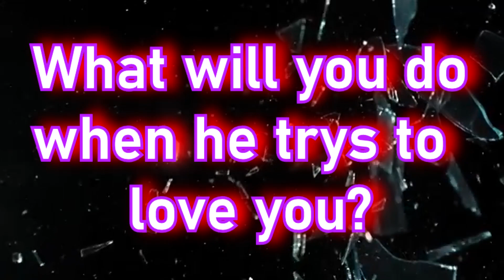Parody Dating Simulator Where You're The Waifu! (Dream of the Hikikomori Official Trailer #2 )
Dream of the Hikikomori Official Trailer #2 (Dream Of The Hikikomori Funny Dating Simulator Trailer)

Dream of the hikikomori the game is currently in development. The reverse dating simulator, where you're the waifu.

     Visual novels and dating sims have been around since the beginning of otaku culture. They were thought of by normies as weird weeaboo games ever since. But have you ever wondered what it would be like if you were the waifu? This comedy horror game with many parody elements will answer that question once and for all!

     As a massive weeaboo myself, it is a huge honor to work on a project like this. Personally, I am in love with the game so far and excited to see it when it is done. I hope all my fellow weebs and dating simulator fans out there get joy out of the game as well.

The game is very early in development, but we promise you, the game will be well worth the wait.

     Imagine this: As you and your weeaboo friends are having a great time hanging out at the anime club suddenly, everything changes for the worst.

   While preparing to play a parody visual novel game your friend recommended, appearing onscreen you all spot a mysterious link.

     What the barnacle is this?! Let's see what it says...

     Suddenly, your friend Akira reaches over and hits download.

     "No! Stop!" you scream, but it's too late.

     From that day forth, you and your group of friends are trapped inside a dating simulator, as the romanceable waifus. Will you escape and make it back to the real world? Or will the protagonist get to you first?

     Visual novel games and dating simulators have been part of otaku culture since long ago. Don't you think it's time to see things from the perspective of the waifu?

dating simulator where you play as a girl.